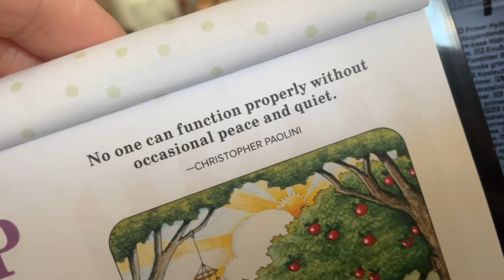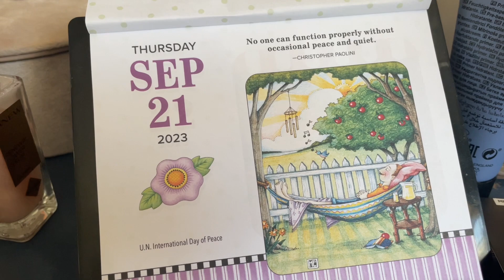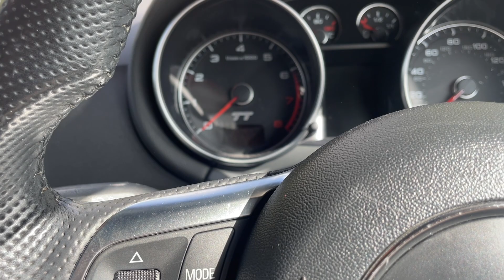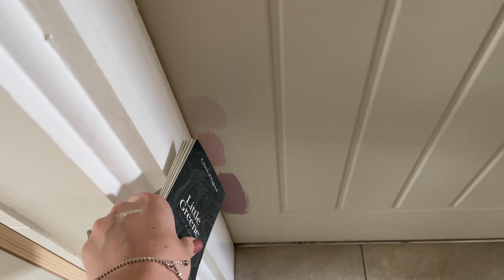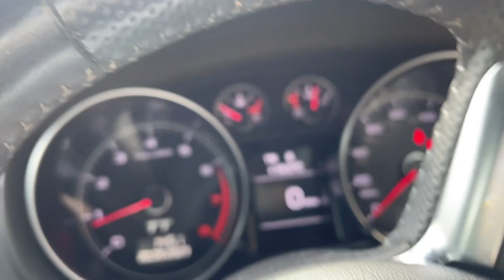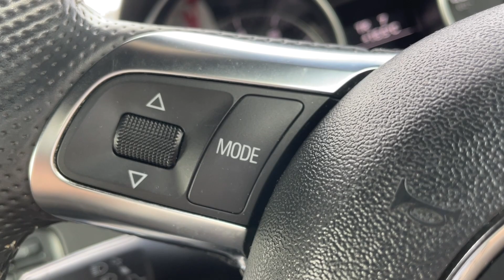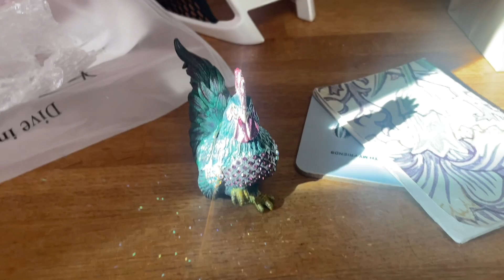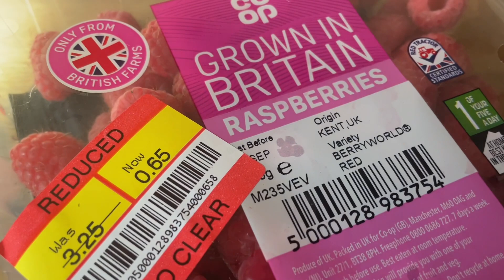21 September 2023 Thursday real life vlog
The lovely pep talk pebbles

      Newark
     NG22 8XY